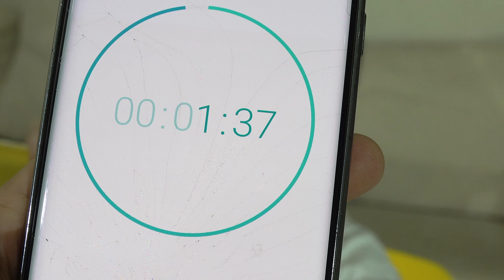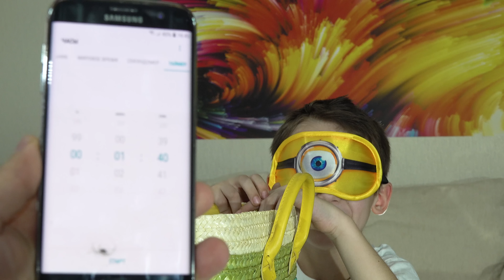Угадай 30 игрушек за 100 секунд челлендж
Ребята, а Вы можете закрытыми глазами на скорость угадывать игрушки? Руслан попытается угадать закрытыми глазами 30 игрушек из коллекции деагостини (Deagostini), эпик энималс (epic animals) и биг энимал ворлд (big animal world). На каждую игрушку есть примерно по 3 секунды. Успеет ли Руслан отгадать все игрушки? Смотрите видео для детей и развлечения для детей на нашем детском канале Супер Руслан (Super Ruslan).

✅   Мой INSTAGRAM: YOUTUBE_SUPER_RUSLAN